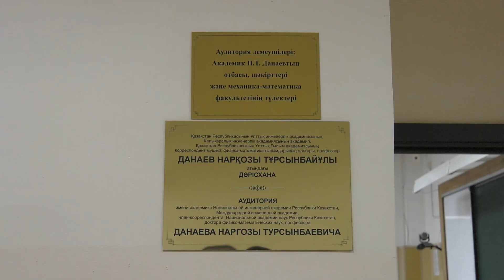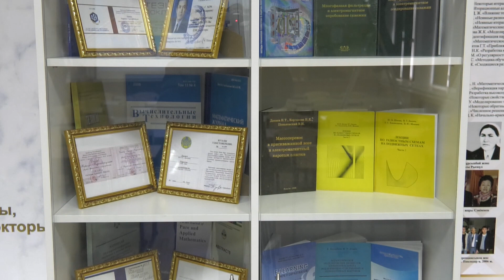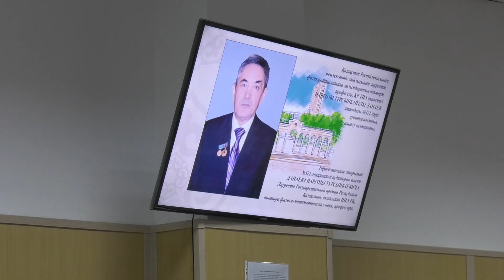АКАДЕМИК НАРҒОЗЫ ДАНАЕВ АТЫНДАҒЫ АУДИТОРИЯ АШЫЛДЫ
Нарғозы Тұрсынбайұлы Данаев - 1948 жылы 3 қыркүйекте Жамбыл облысы Талас ауданы Майтөбе ауылында дүниеге келген. Ол мұнай-газ өндіру, экология, ауа райын болжау, химия өнеркәсібі және т.б. практикалық беделі маңызды салаларда кеңінен қолданылатын гидродинамика есептерін тиімді шешу саласының ірі әрі көрнекті маманы және білім беру мен ғылым саласының белгілі ұйымдастырушысы. Оның басшылығымен 15 ғылым кандидаты, 3 ғылым докторы дайындалды. 1994 жылдан бастап өмірінің соңына дейін  өзі құрған әл-Фараби атындағы Қазақ ұлттық университетінің математика және механика Ғылыми Зерттеу Институтының директоры болды. Еңбегінің нәтижелері мен «математикалық ғылымды дамытуға және кадрлар даярлауға» қосқан зор еңбектері үшін 1994 жылы ҚР ғылым, техника және білім салаларындағы Мемлекеттік  сыйлықтың лауреаты атанды.  2001 жылы ҚР Ұлттық инженерлік академиясының академигі болып сайланса, 2006 жылы Халықаралық инженерлік академиясының академигі болып сайланды. 2001 жылы «Қазақстан Республикасының ғылымын дамытқаны үшін» белгісімен, 2008 жылы «Қазақстан республикасының құрметті қызметкері»  төсбелгілерімен және Қазақстан Республикасы Президентінің алғыс хаттарымен марапатталған. 2008 және 2012 жылдары «ҚР-ның жоғарғы оқу орнының үздік оқытушысы» грантының иегері болды.
Әл-Фараби атындағы Қазақ Ұлттық университетінің ректоры, академик Ғалымқайыр Мұтанұлы Мұтановтың 2020 жылдың 16 наурызындағы №121 бұйрығымен Механика және математика факультетіндегі «Математика және компьютерлік үлгілеу» кафедрасының №321 аудиториясына академик Нарғозы Тұрсынбайұлы Данаевтың есімі берілді.